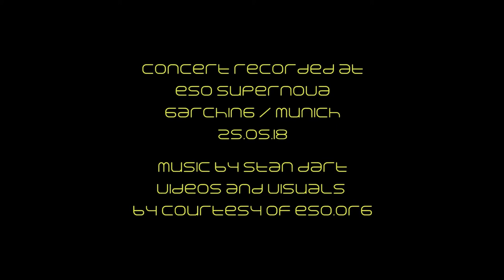Soundtrack for a journey to outer space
🗓️    On the 25th of May the ESO Supernova Planetarium & Visitor Centre hosted a cultural performance — Mare Stellaris by Austrian electronic musician Stan Dart.

🚀  In this unique experience under the 360-degree inclined dome of the ESO Supernova planetarium, Stan took the audience on a journey to outer space. His music combined with images of the Universe, projected all around, to create an immersive environment that left the audience in awe of our place in the cosmos.

Soundtrack zu einer Reise durch das Weltall

🗓️ Am 25. Mai fand im ESO Supernova Planetarium und Besucherzentrum eine kulturelle Aufführung statt – Mare Stellaris vom österreichischen Künstler der elektronischen Musik Stan Dart statt.

🚀 Bei dieser einzigartigen Vorstellung unter der geneigten 360-Kuppel des ESO Supernova Planetariums entführte Stan die Zuhörer*innen auf eine Reise durch das Weltall. Seine Musik verschmolz mit den Bildern des Weltalls, in die man dank der 360-Grad-Projektion geradezu eintauchte, und erzeugten eine Atmosphäre, die die Zuhörer*innen in Staunen und Ehrfurcht über unseren Platz im Kosmos zurückließ.

Cover image credit: ESO/P. Horálek